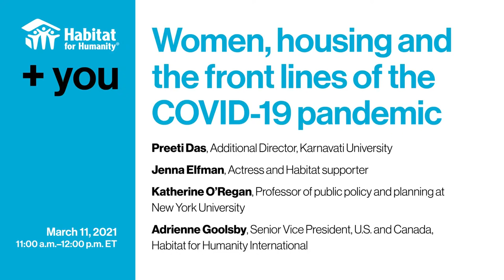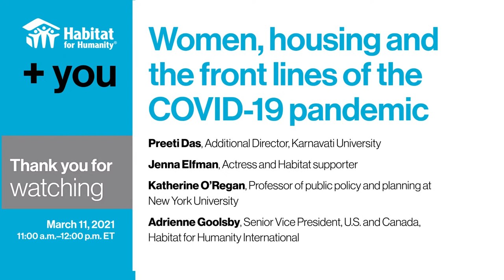+You: Women, housing and the front lines of the COVID-19 pandemic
Women are at the front lines of the COVID-19 pandemic. They are also disproportionately bearing the costs of the economic downturn. At a time when staying home has become the first line of defense against the virus, what role is safe and decent housing playing in supporting women during the pandemic?

As we mark International Women Build Week (March 8-15), Habitat for Humanity will convene a discussion about what the pandemic has revealed and changed about the status of women, and about how safe, decent and healthy housing has never been more important in supporting their stability and opportunity.

On March 11 at 11 am EST, Habitat will host +You: Women, housing and the front lines of the COVID-19 pandemic, bringing together experts and leaders from around the world to discuss these issues and more. We’ll also hear from a Habitat homeowner who has served at the front lines of the pandemic.

Our participants will include:
• Preeti Das, Additional Director at Karnavati University
• Jenna Elfman, Actress and Habitat supporter
• Katherine O’Regan, Professor of public policy and planning at New York University
• Adrienne Goolsby, Senior Vice President, U.S. and Canada at Habitat for Humanity International (moderator)